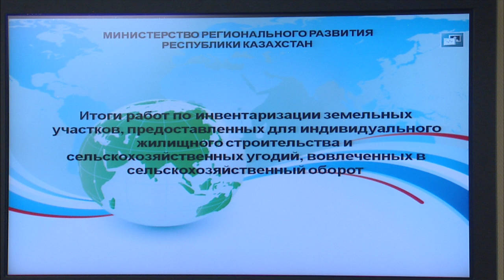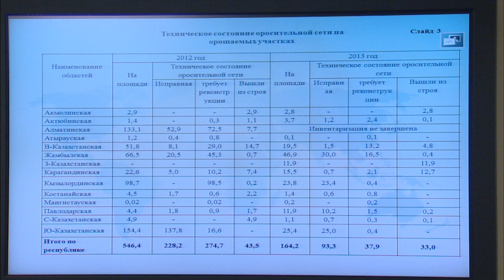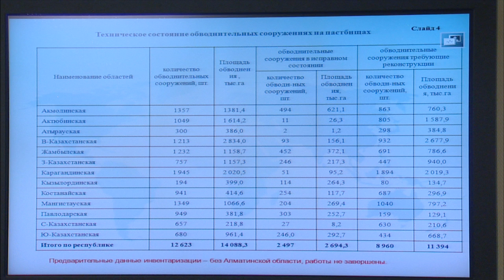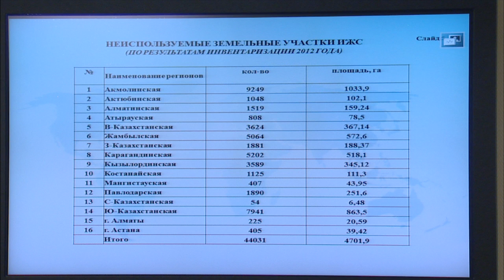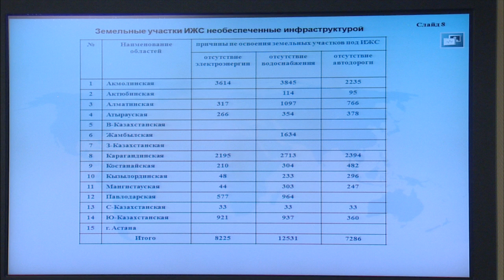Выступление Б.Жамишева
На заседании Правительства РК министр регионального развития РК Б.Жамишев доложил об итогах работы по инвентаризации земельных участков, предоставленных для ИЖС и сельхоз угодий, вовлеченных в сельскохозяйственный оборот.